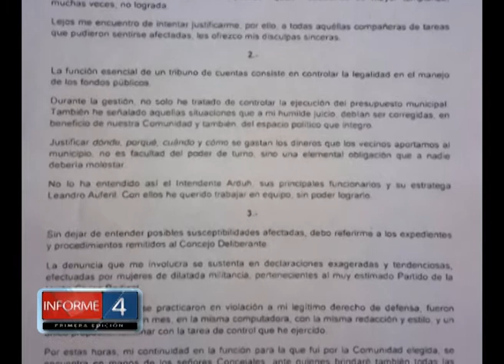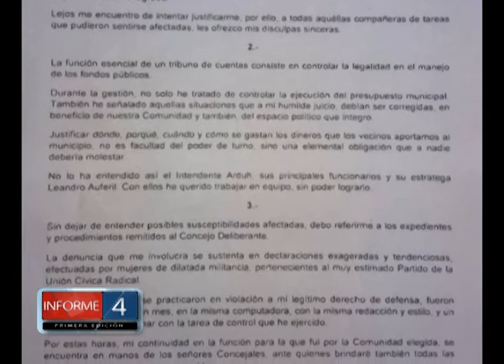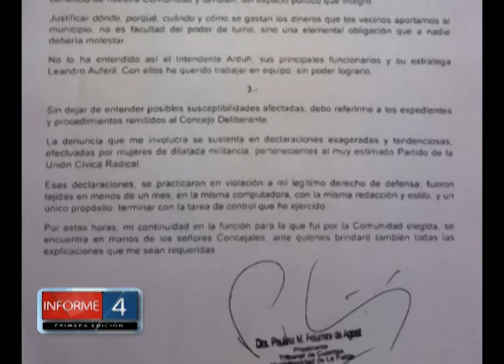DENUNCIAS A POR MALOS TRATOS